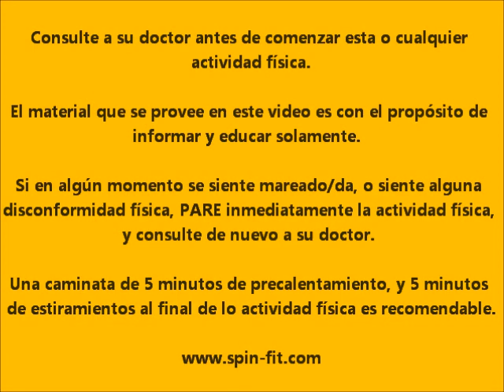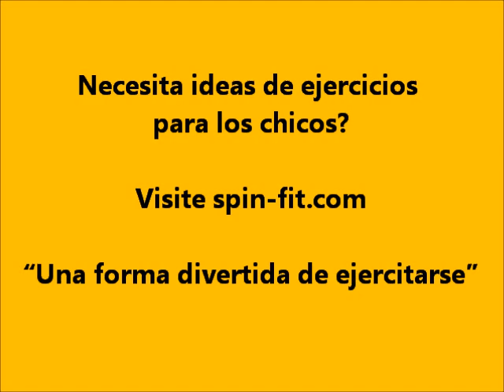Rutina Quema-Grasa #5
Necesita ideas de ejercicios para los chicos?  Visite

En esta rutina te demuestro como quemar grasa con ejercicios basicos para hacer desde la comodidad de tu casa. Por supuesto para conseguir resultados mas rapidos debes comer comidas con bajo contenido graso, menos azucares, menos harinas blancas (remplazalas por salvado o harina integral), y minimizar el consumo de alcohol. Espero que te guste mi rutina.